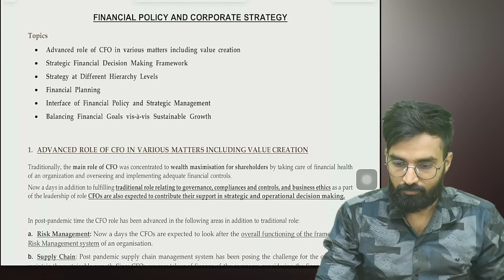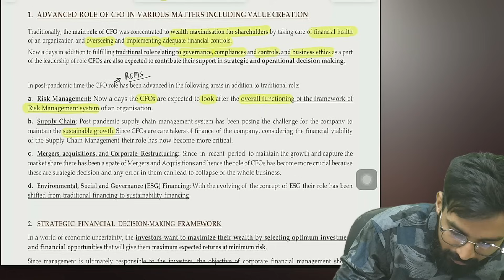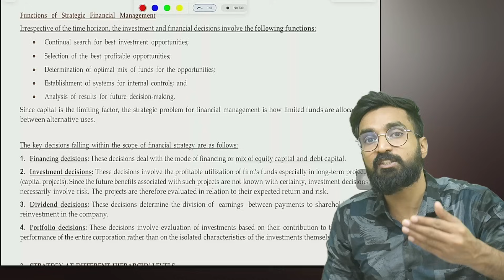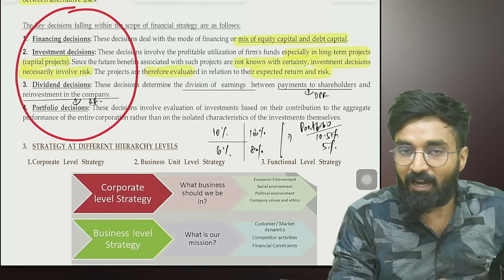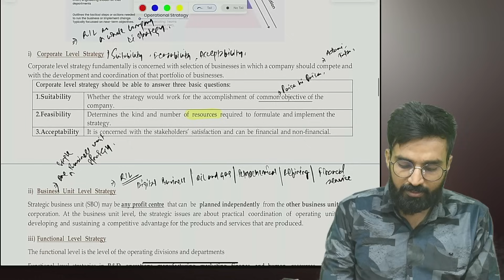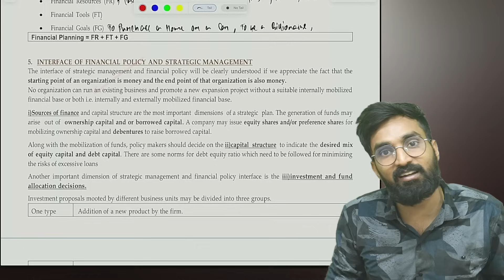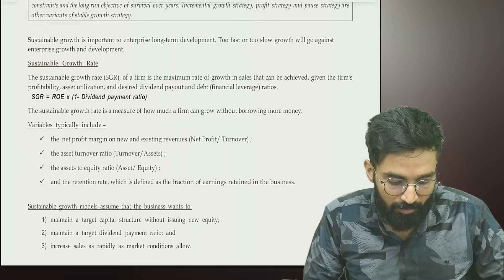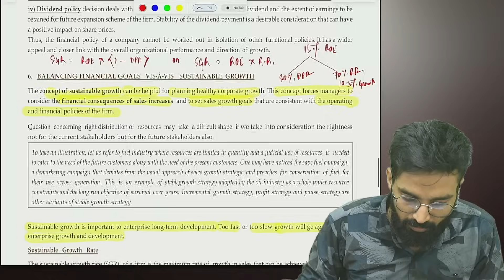Financial policy and Corporate Strategy - AFM Theory | CA Final AFM